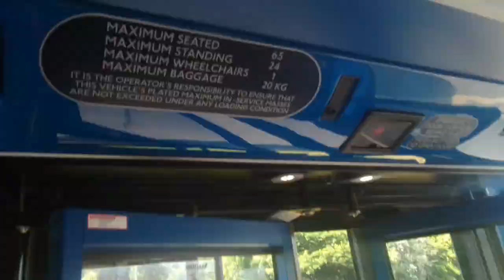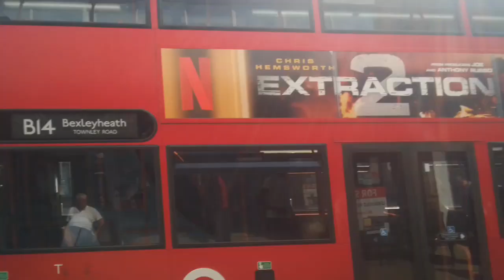School Extra | SLN 10163 On Bus Route B14